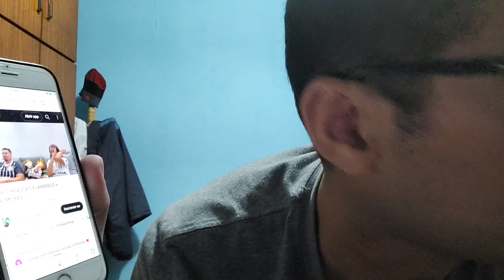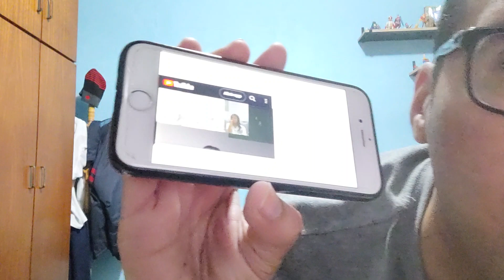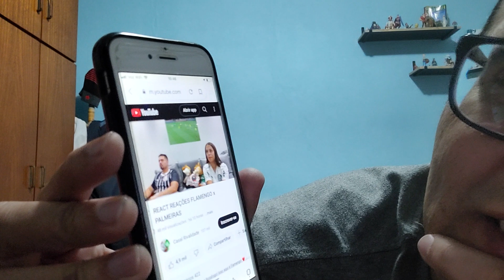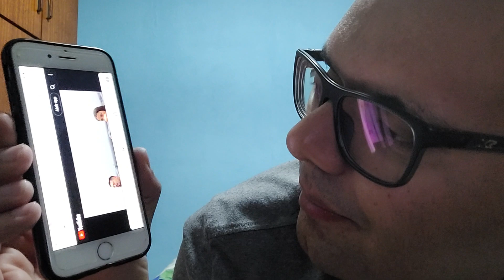react palmerenses furiosos com a derrota pro flamengo no Maracanã vamos ao vídeo.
energia 97
casal rivalidade